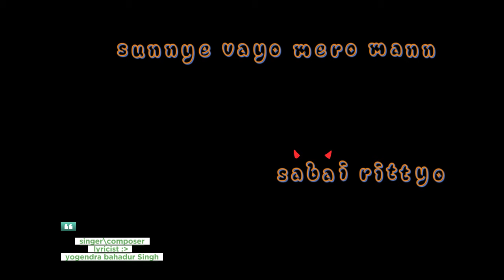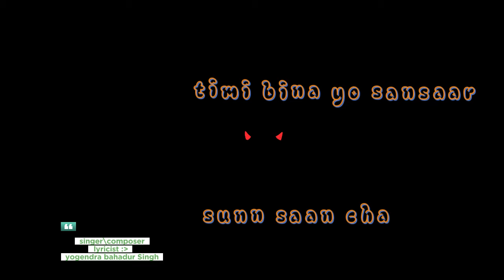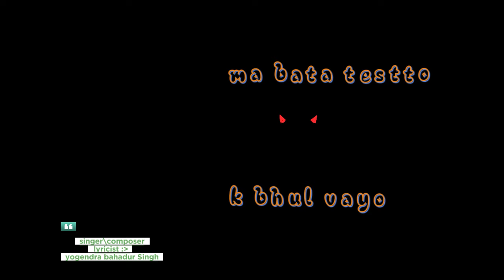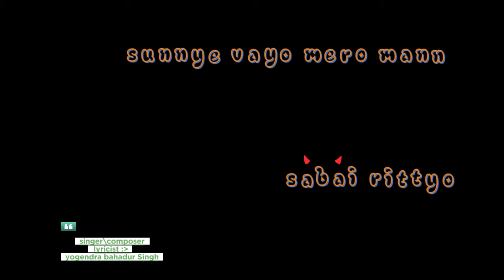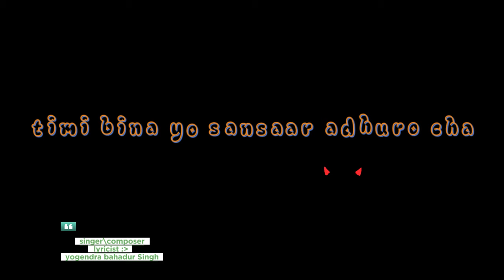mayako aastitto |Yogendra b Singh| 사랑의 존재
Song Title – mayako aastito
Artist – yogendra bahadur singh

In this heartfelt lyrical video, [yogendra b singh] takes us through the raw emotions of love and loss after a painful breakup. With every lyric, the song reflects the longing, heartbreak, and emotional turmoil that comes when love fades, but memories linger. It's a soulful journey through the silence that follows the end of a relationship, capturing the feelings of regret, nostalgia, and the struggle to move on.

The music beautifully blends [pop], with the lyrics speaking to anyone who's ever loved and lost. The lyrical video adds an intimate layer to the song, allowing the words to resonate deeper as they come alive on screen.

Genre-Specific Hashtags:

English translation

The Sky Is Saying Something...
My heartbeat is increasing...
Our togetherness is fading...
My heart is crying...

Wanting you was my mistake,
What mistake did I make?
Now, there is no existence of my love,
My heart is empty, everything is gone...

The moments I spent with you,
The memories still haunt me.
Your laughter, your gaze,
They always remind me of you.

Every night, I dream of you,
In the lonely moon, I search for your shadow.
In the depths of my heart, your image remains,
Your memory still lives in my heart.

Without you, this world is desolate,
Loneliness is breaking my spirit.
Without you, life is incomplete,
Every moment is filled with your memory.